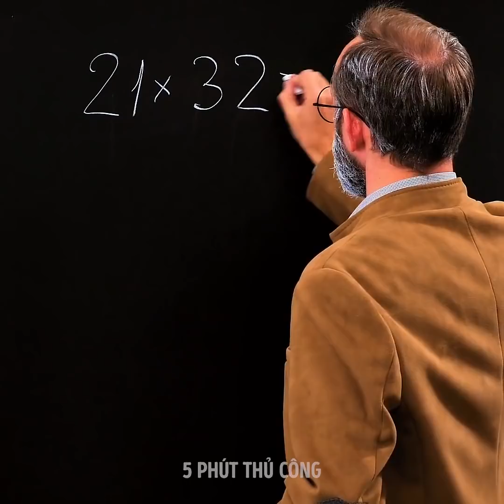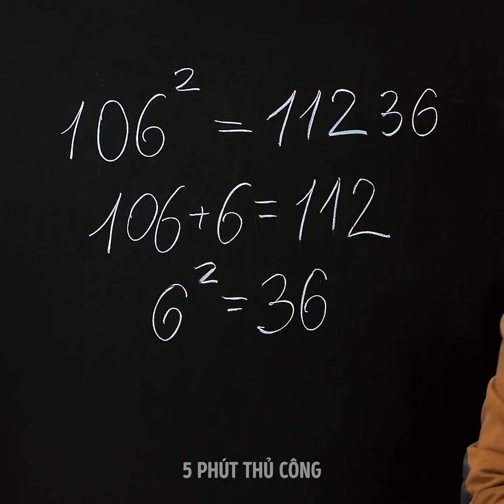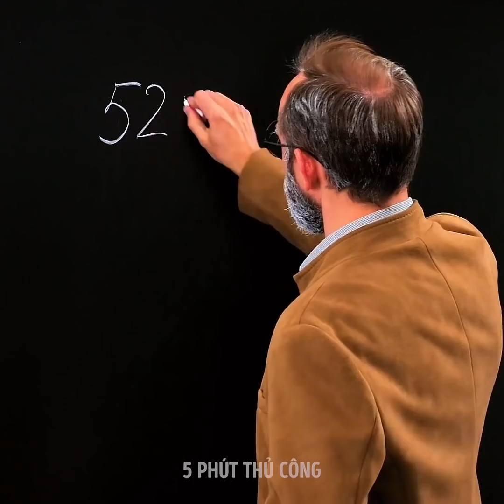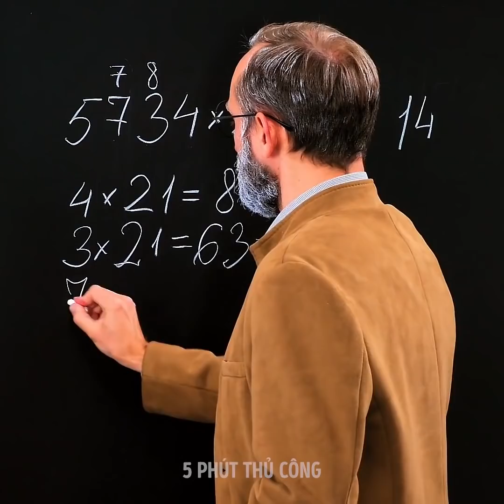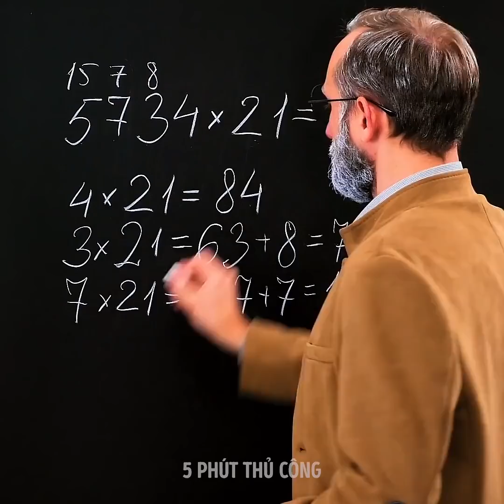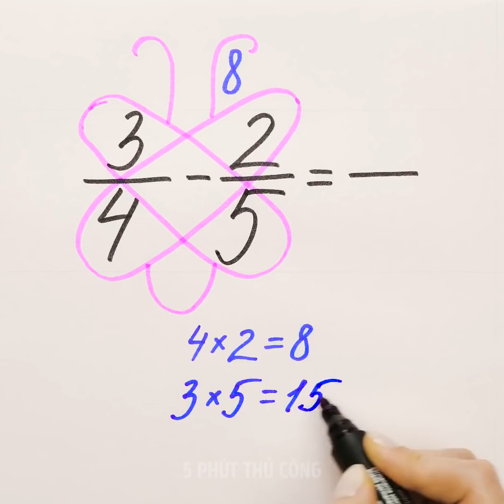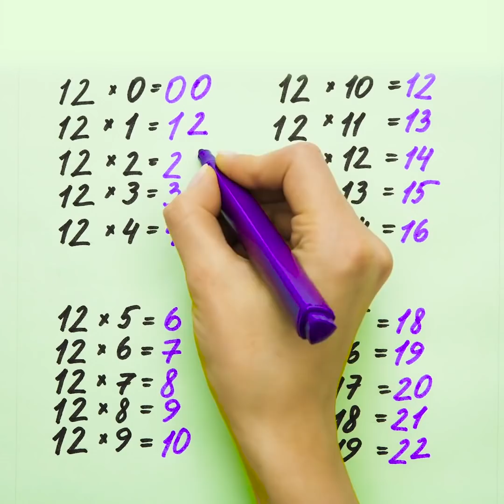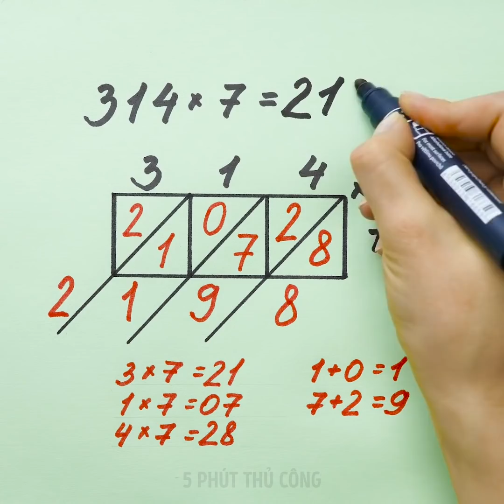30 THỦ THUẬT LÀM TOÁN ĐƠN GIẢN ĐẾN KHÔNG NGỜ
CÁC THỦ THUẬT TOÁN HỌC ĐƠN GIẢN

Các học sinh sẽ thích video này cho mà xem, bởi vì nó chứa các thủ thuật toán học sẽ làm tăng khả năng tính toán của bạn đấy. Toàn bộ các phương pháp này đều rất đơn giản, mà lại cực kì hiệu quả, hệt như ma thuật vậy.
Mẹo đầu tiên là thực hiện phép nhân với các ngón tay của bạn. Vâng, không đùa đâu, nó đã được dùng từ nhiều thế kỷ trước rồi. Cách này cực kì hiệu quả, đặc biệt là khi bạn không mang theo máy tính hay điện thoại. Nó cũng cực kì thích hợp cho các học sinh mới học phép nhân lần đầu, và được áp dụng cho bảng cửu chương sáu, bảy, tám, chín và mười.
Thủ thuật tiếp theo liên quan đến việc nhân với 11. Đây là một trong các mẹo dễ nhất, bởi vì bạn không cần phải nhân, chỉ cần cộng thôi là đủ. Hãy xem video này đến phút cuối để biết cách thực hiện nhé.
Mọi học sinh đều muốn được điểm cao hơn, và đôi khi họ quyết định... ăn gian một tí. Cho dù gian lận là một việc xấu, nó cũng mang lại một số lợi ích quan trọng. Bạn có thể học thông qua việc làm phao. Nói cách khác, quá trình đó giống như việc học thuộc lòng vậy. Một lợi ích khác nữa đó là quá trình này đòi hỏi tính sáng tạo rất cao. Suy nghĩ sáng tạo là một yếu tố hết sức quan trọng, bởi vì nó giúp bạn có những cách nhìn mới trước các tình huống và có thể tìm ra các giải pháp bất ngờ cho những vấn đề thông thường. Hãy xem video này để biết được mánh gian lận bằng cách dùng thước và tẩy nha!

DẤU THỜI GIAN:
00:09 Mẹo làm toán cho các học sinh lười biếng
01:50 Thực hiện phép nhân với các ngón tay
05:29 Mánh gian lận trong kì kiểm tra
06:23 Phương pháp "bươm bướm"